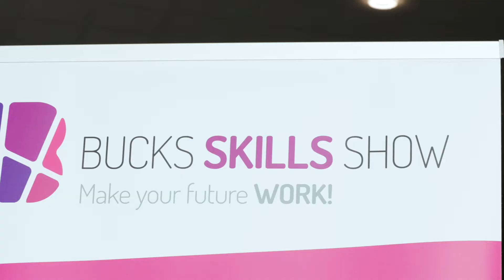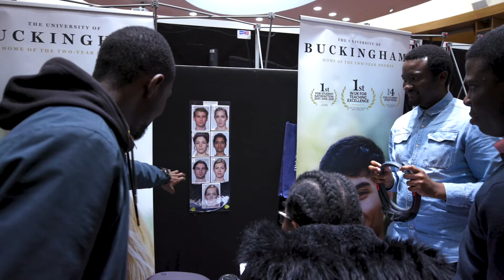Bucks Skills Show 2019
An interactive careers experience where young people can discover different industry sectors for themselves and ask questions about career pathways. From robot arms to augmented reality, gory stage make-up to a cyber-lock suitcase challenge – it’s never boring!